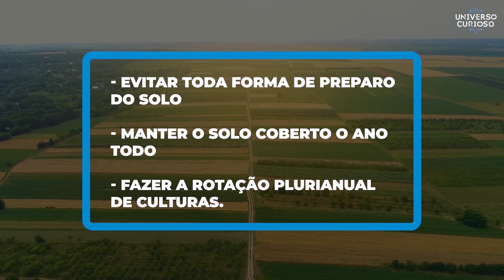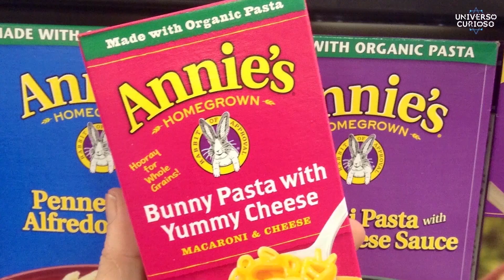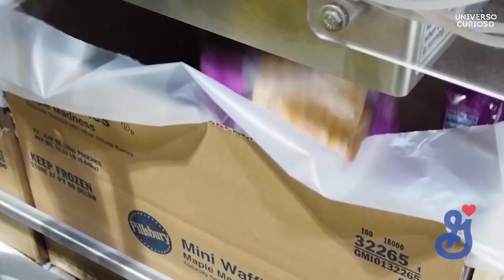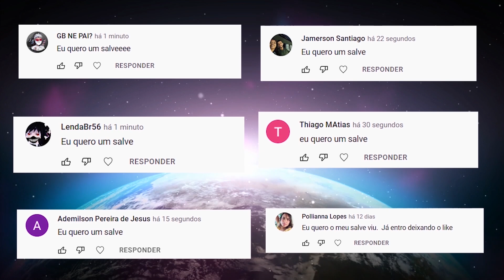O mundo precisa saber disso o mais rápido possível!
A agricultura regenerativa parece promissora. Ela é um conjunto de práticas que busca manter a saúde do solo para que as nossas colheitas continuem sempre rendendo bons frutos. A ideia é especialmente importante levando em conta que precisamos cultivar plantações para sustentar bilhões de pessoas ao mesmo tempo em que precisamos nos preocupar com impactos ambientais.